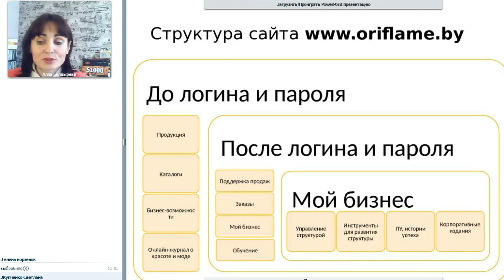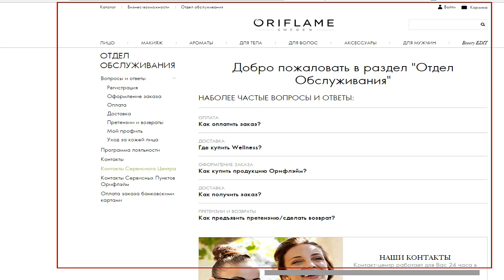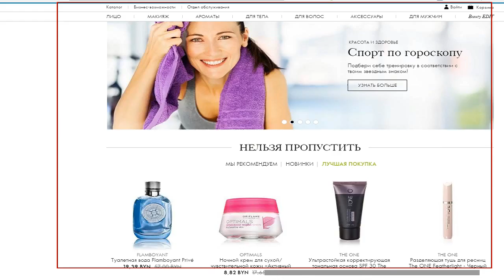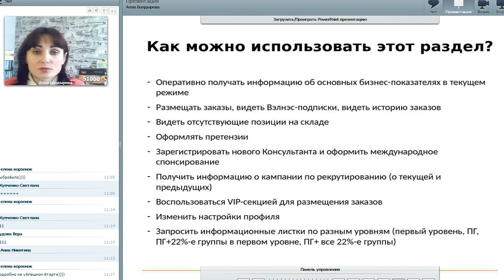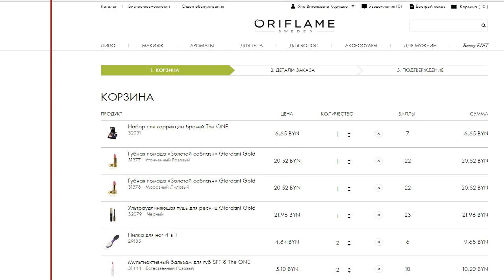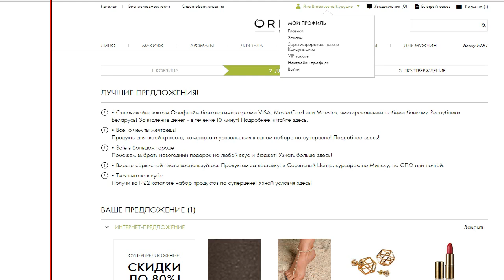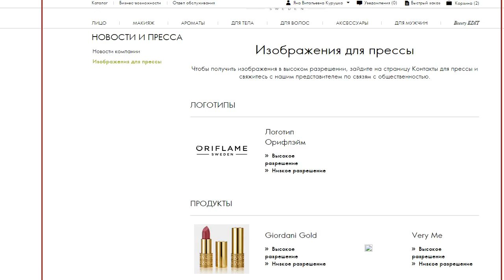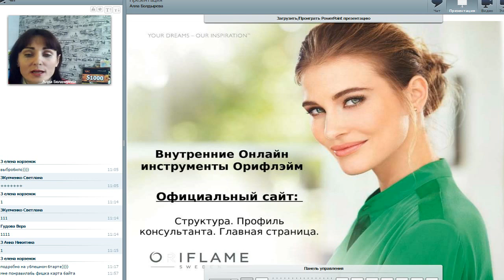Сайт Орифлэйм Беларусь. Экскурс для новичков.